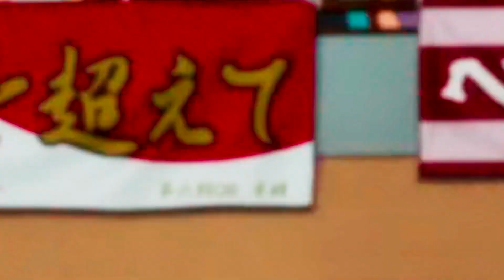Волейбол!!/Haikyuu!! (ハイキュー!! ) I m A Believer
Музыка/Music-SPYAIR- I'm a Believer (ENGLISH ver | AmaLee)
Anime - Волейбол!!/Haikyuu!!
Hello my name is Danco I create AMV for your entertainment and because I love anime .
I hope so  you will like this movie . Pleasant viewing
Здравствуйте меня зовут Danco я создаю амв  для вашего развлечения и потому что я очень люблю аниме . Надеюсь вам понравится данное видео .